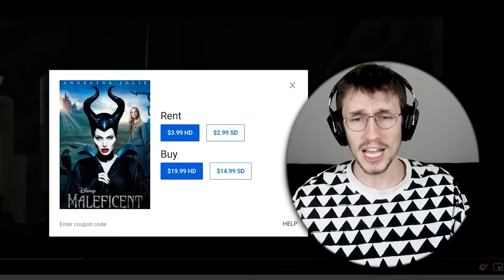Why Don't More People LOVE This Movie?? *Maleficent Commentary*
POOR BARN BOY